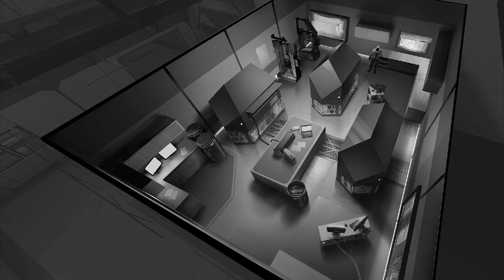Bind Concept Art When VALORANT Was Project A (VALORANT West Studio Concept Art)